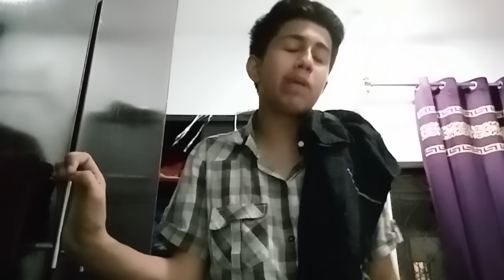Trending Tshirts Hot Weather| Best Tshirts For Wear In Business Travel With Lovely Business Planning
business trip mydaytrip
trip action
trip action
business travel
business trip mydaytrip
trip action
trip action
business travel
business trip best corporate travel platforms
my biz make my trip
business travel booking
best corporate travel platforms
best corporate travel countries
business trip mydaytrip
trip action
trip action
business travel